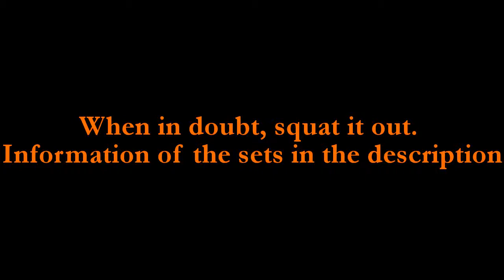How low can you go?!? [Squats Shoulder width Stance - Below parallel]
04/10/14
Some sets from today's leg workout. This is usually my second leg workout of the week and is based on how I feel I have recovered from my first leg workout of the week.

Sets shown:
Set 2: 225 lbs x 10 reps
Set 3: 225 lbs x 10 reps
Set 4: 275 lbs x 8 reps
Set 5: 315 lbs x 5 reps